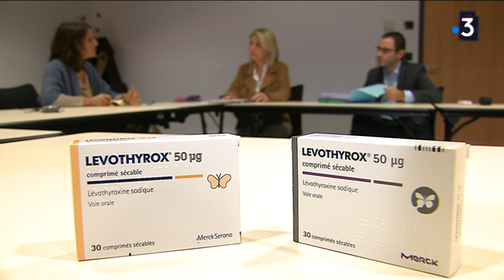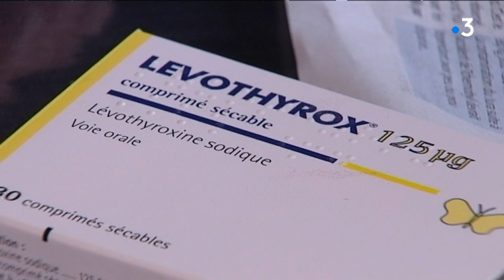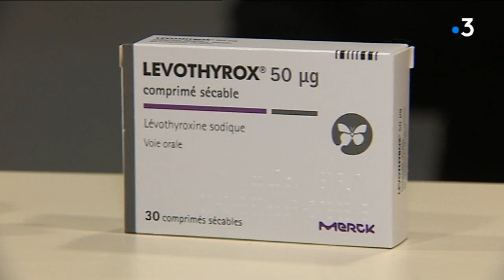Dossier Lévothyrox : un procès au civil inédit en France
Ce lundi matin dans une salle de spectacle de Villeurbanne près de Lyon s'est ouvert la première audience sur le fond dans l'affaire du Lévothyrox.
4113 plaignants accusent le laboratoire Merck "de défaut d'information". Les dossiers sont plaidés par l'avocat toulousain Christophe Leguevaques.